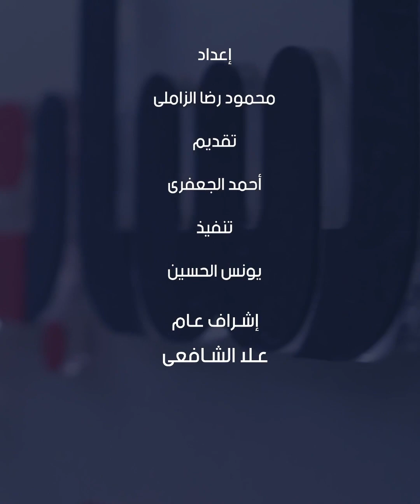إقبال كبير على معارض أهلا رمضان..د.أحمد ابو اليزيد: الدولة نجحت فى اتخاذ خطوات استباقية لتوفير السلع